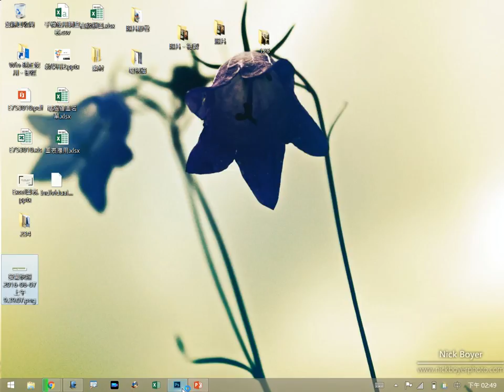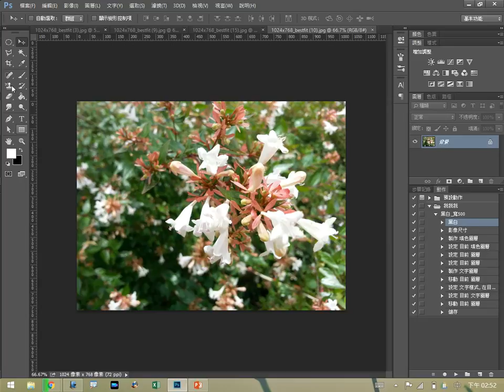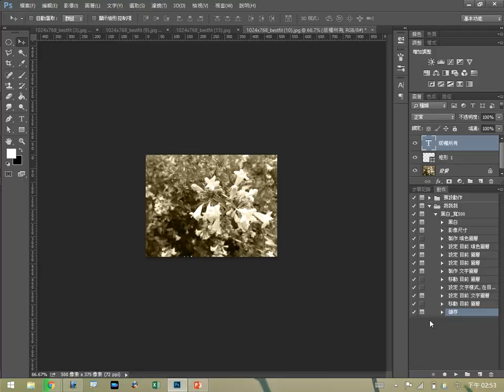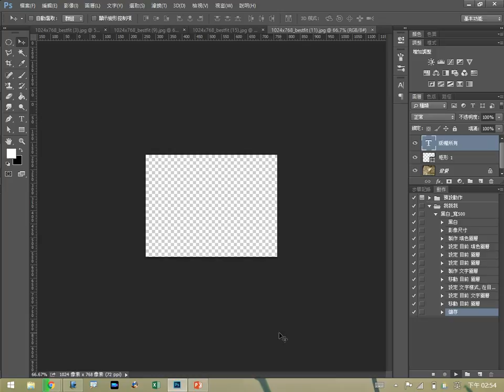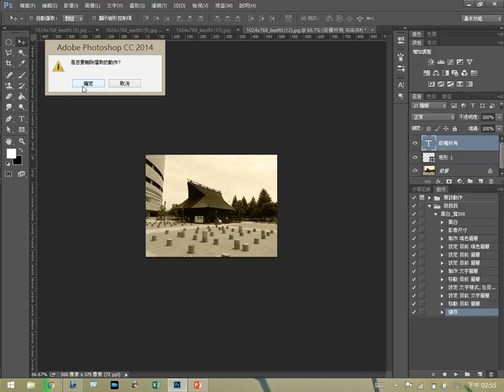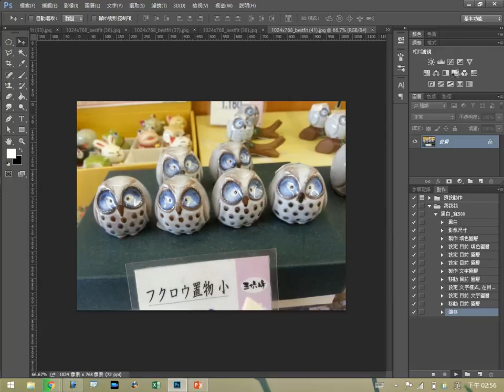04-動作-4